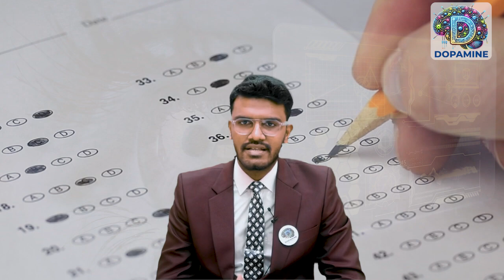Ophthalmology Simplified with Dr. Niranjan Karthick | Dopamine Faculty Introduction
Welcome to Dopamine, where medical learning becomes smarter! 🎯

Introducing Dr. Niranjan Karthick, M.S., our expert faculty in Ophthalmology, who will help you grasp everything from corneal disorders to fundoscopic findings with ease!

✅ Concept-based approach to eye anatomy & pathology
✅ Practical insights for both university & NEXT exams
✅ Clinical integration to make Ophthalmology easy & interesting

💡 Let’s make Ophthalmology one of your strongest subjects!